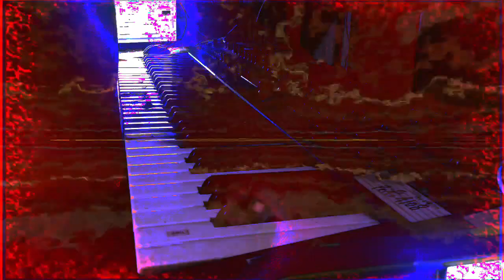Forms of sound made real from beyond all voids of nothingness - Structure without structure manifest